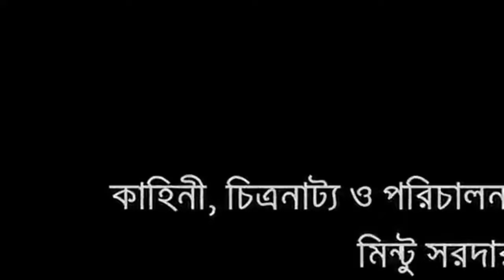টকে ঝালে মিষ্টি ।। Toke Jhale Misty ।। পর্ব_৫।। ফজলুর রহমান বাবু।। মাহবুবা রেজানুর।। বীথি রানী সরকার